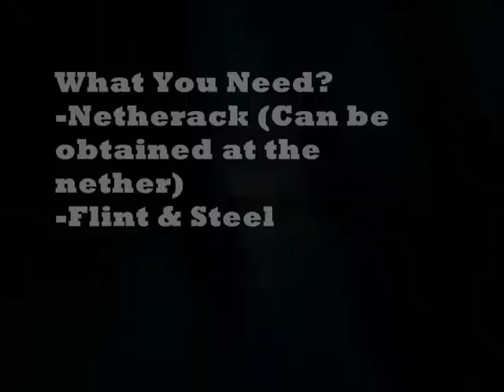How to Make a Endless Fire in Minecraft.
How to make an endless fire in minecraft. v1.8.1